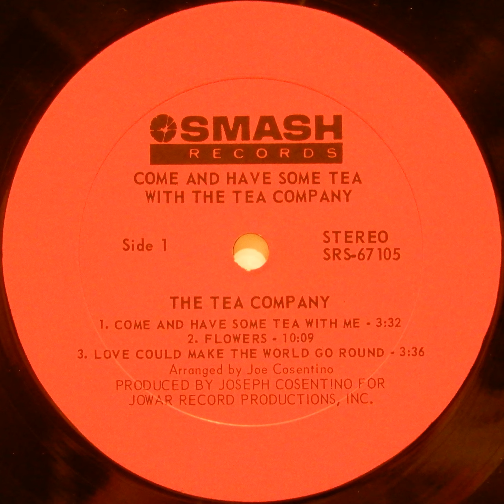THE TEA COMPANY - COME AND HAVE SOME TEA WITH ME